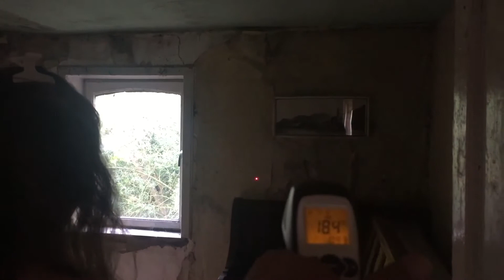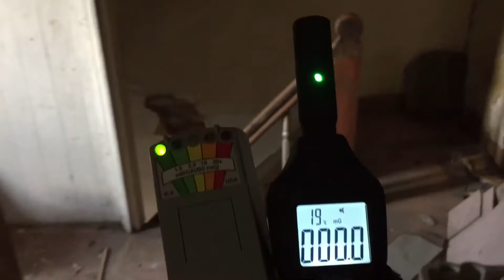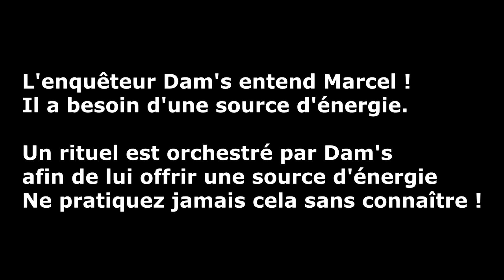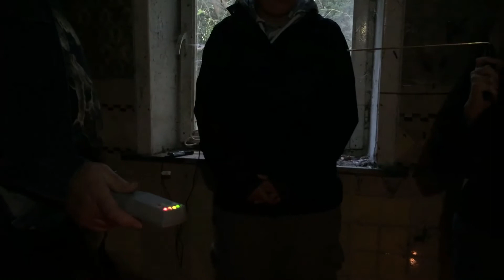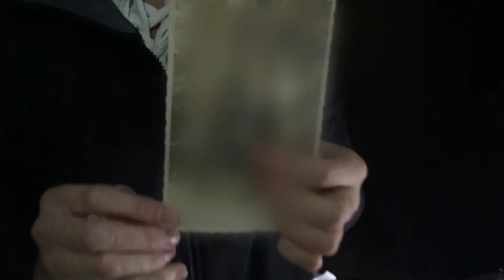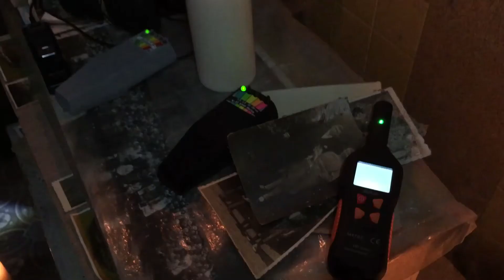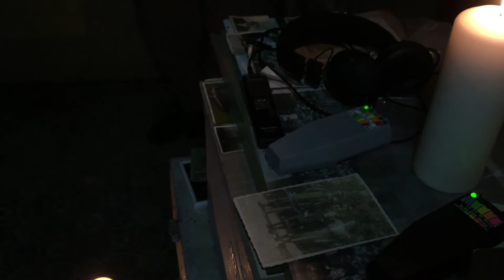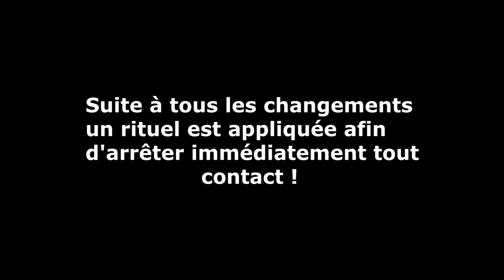Emission sur le paranormal - Enquête exclusive en Belgique - La maison des statues St Nicolas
UMBelgium vous présente une vidéo exclusive d'une " recherche " paranormale en Belgique.

C'est l'histoire d'une ferme indépendante qui durant des années réalisait sa propre production de nourritures ( cultures, animaux, coutures, ... ) Jusqu'au moment où, avec le temps, l'homme de la maison n'ayant plus la force pour entretenir sa ferme se consacra à la confection de St-Nicolas en sculpture ! Pour le plaisir de tout le monde dans le village...

A son décès, sans famille proche, le lieu est devenu abandonné et ce dernier habitait sa maison, mais pourquoi son esprit hante t'il encore sa maison ?

Venez découvrir cette vidéo !

N'hésitez pas à suivre cette chaine et d'activer la cloche de notification, ainsi vous serez informer de nos prochaines vidéos

A bientôt
UMBelgium